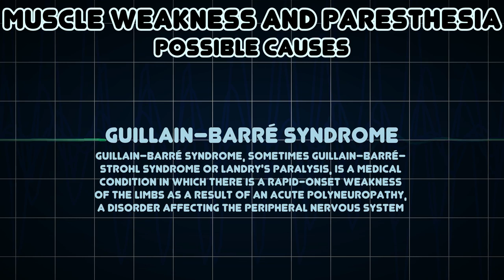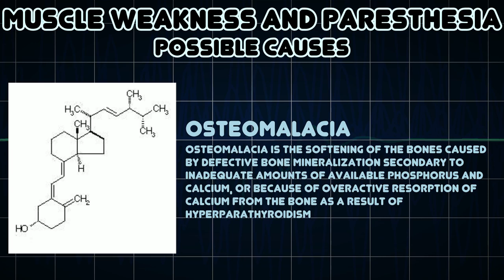Muscle weakness and Paresthesia (Medical Symptom)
Possible causes of Muscle weakness and Paresthesia (Medical Symptom)

Paresthesia, is a sensation of tingling, tickling, pricking, or burning of a person's skin with no apparent long-term physical effect